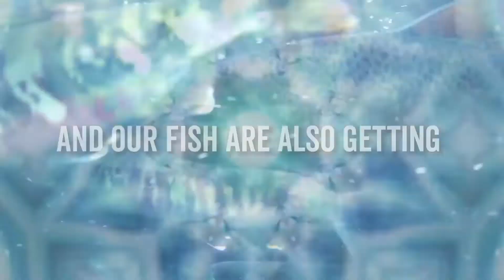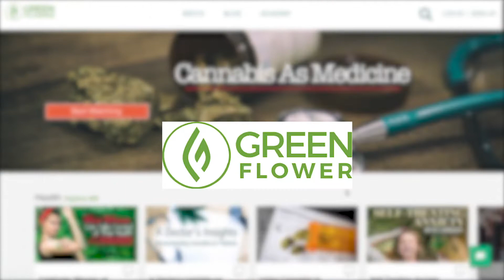Weed Talk Live 9-19-19 with Curt and Jimmy and Special Guest Roger Berkowitz of Legal Sea Foods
This the first part of 4 segments of the 9-19-19 live stream of Weed Talk Live with Curt Dalton of cannabis.net and Jimmy Young of procannabismedia.com. CEO of Legal Sea Foods Roger Berkowitz makes an in studio appearance to talk about their "420" advertising campaign, and other contemporary topics during this whole new world of weed in the Bay State of Massachusetts